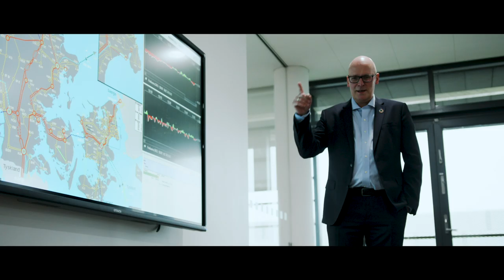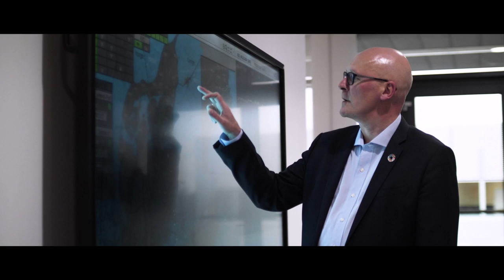Green Energy for a Better World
Green transition of the energy systems worldwide is key to combat climate change

Danish TSO Energinet work with designing, maintaining, developing and expanding energy systems that will make it possible to use renewable energy for everything – in Denmark and globally.